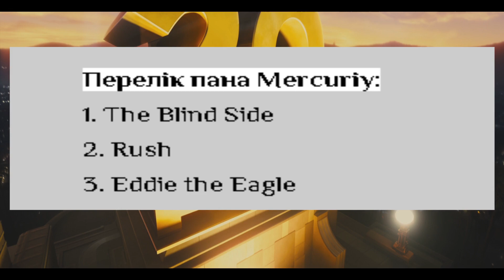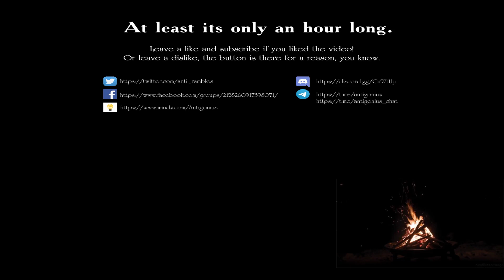Anti rambles about Eddie the Eagle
Anti hates sports movies.